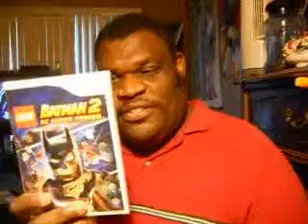End of 2nd Year LP Update